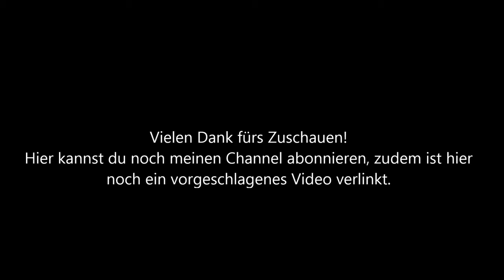Let's Play Minecraft Part 1567 (Deutsch)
Nutzt einfach diesen Link bei euren nächsten Amazon Einkauf:
Vielen Dank für jede Unterstützung!!!
Texturenpack:
John Smith Legacy